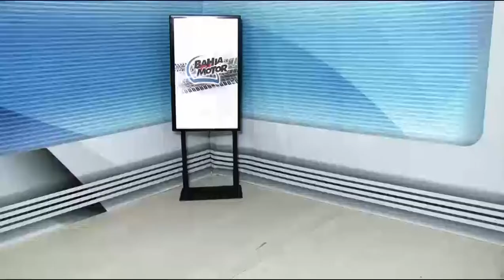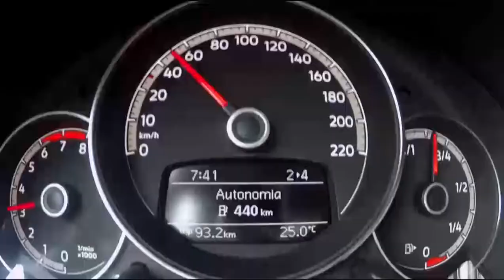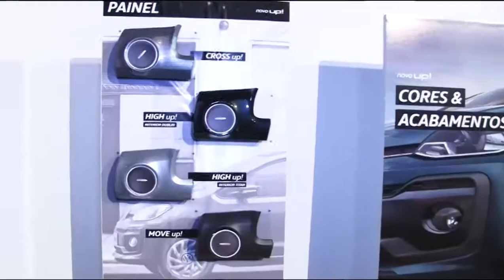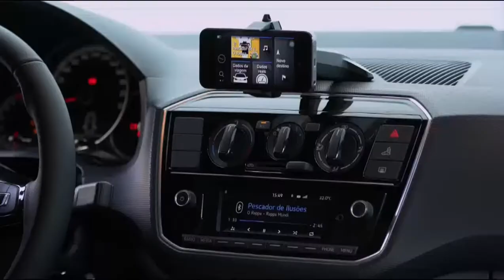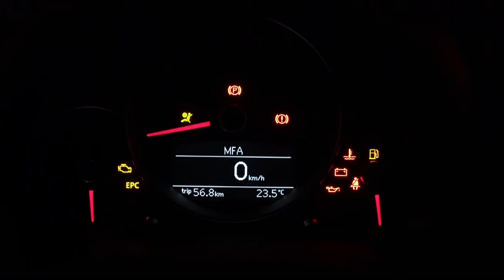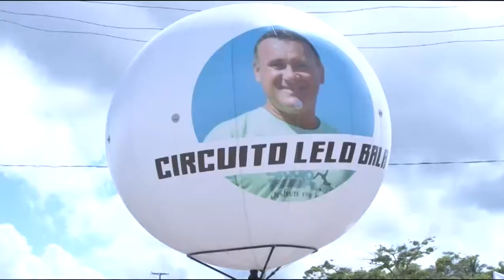Programa Bahia Motor 22/04/2017